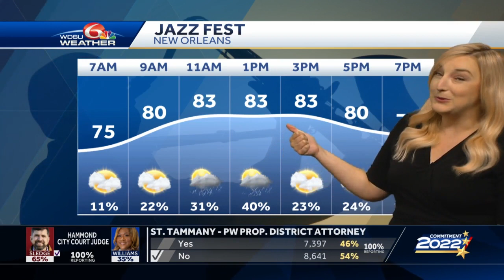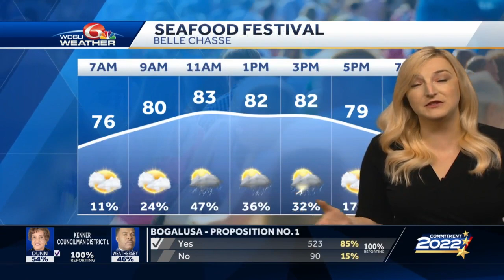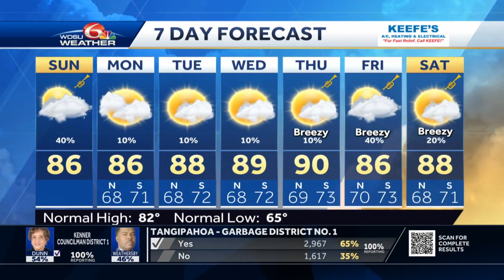Hot and humid with a chance of rain and storms